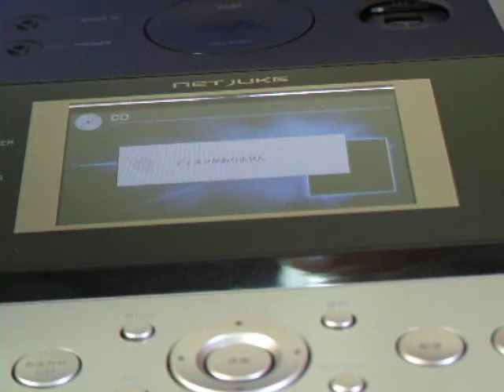Z015 ソニー SONY NAS-M95HD NETJUKE HDD コンポ ネットワーク 中古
ヤフオクにて販売しております。よろしくお願いします。